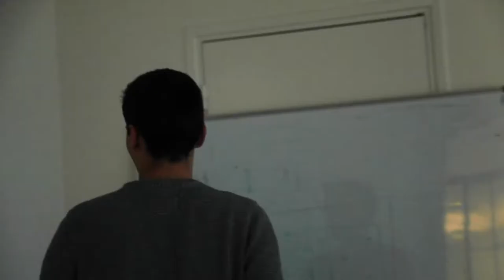LNS Happy Halloween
Petite blague d'Holloween chez la Netscouade.
J'ai eu le plaisir de faire le zombie.